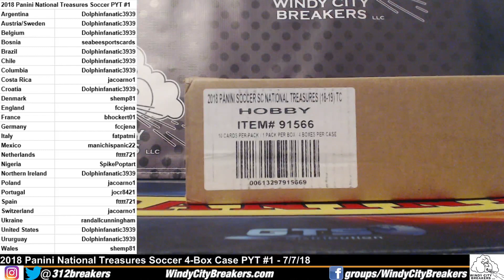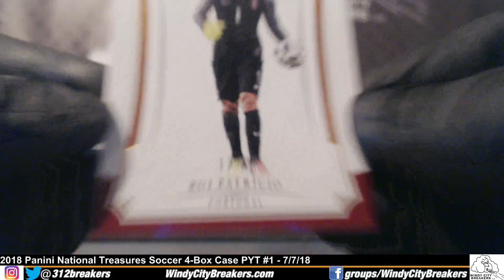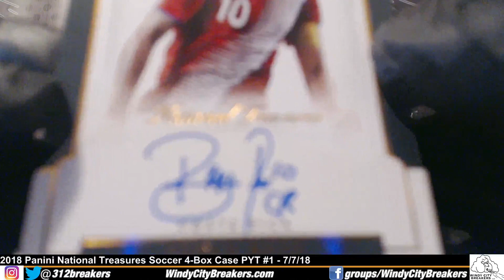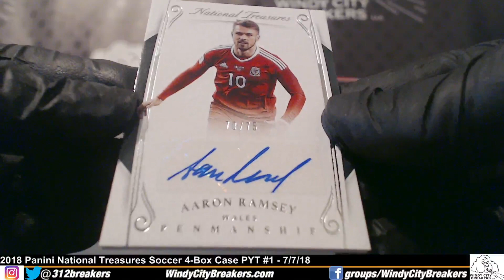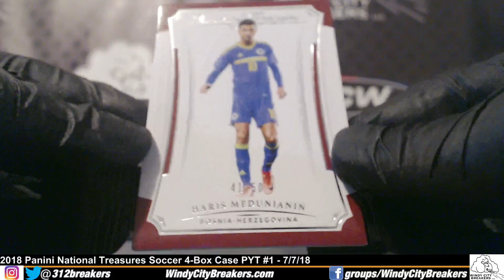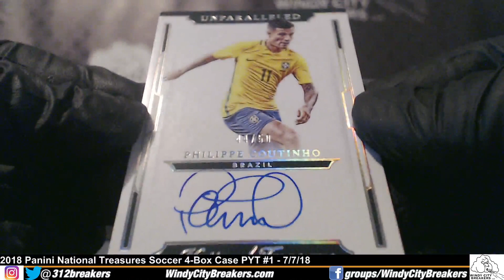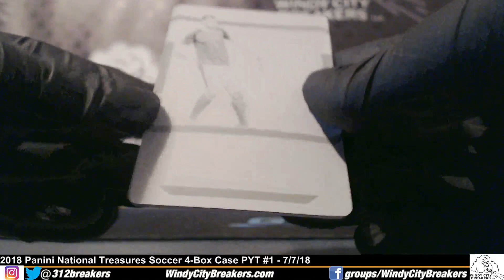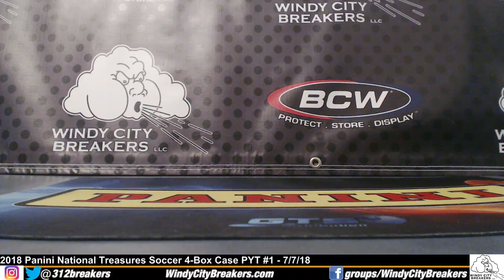2018 Panini National Treasures Soccer 4-Box PYT #1- 7/7/18- + Kane + Schweinsteiger + Booklet + Dual